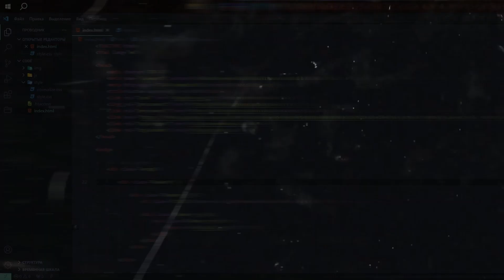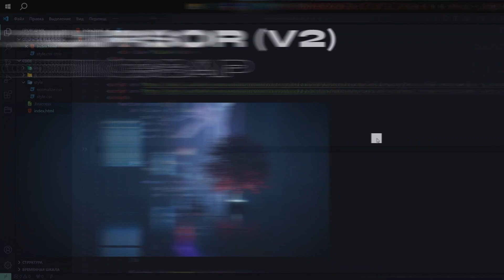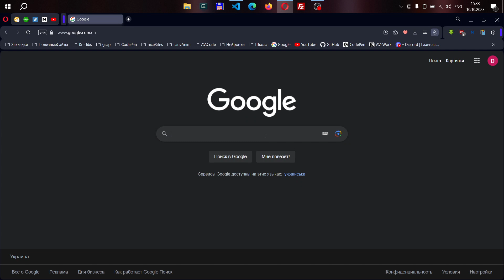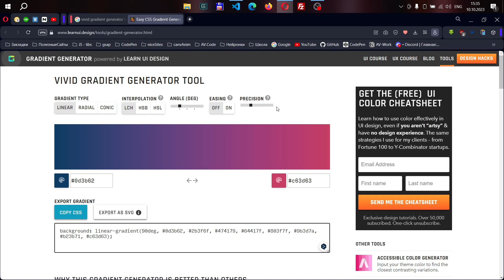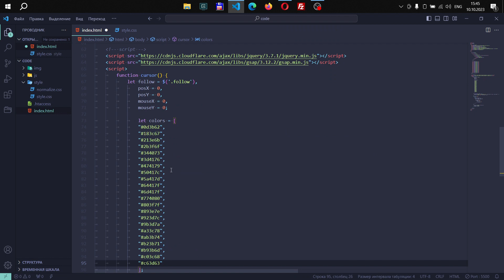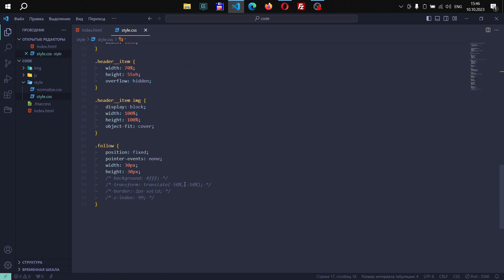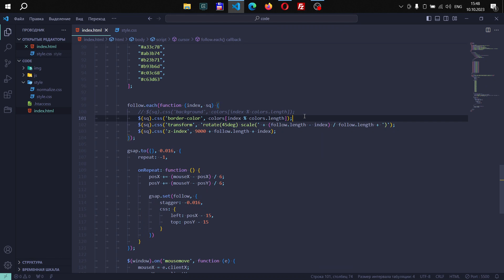Custom Cursor On GSAP (v2), gsap animation | HTML, CSS & GSAP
В этом видео вы узнаете как сделать еще одну версию кастомного курсора с градиентом (custom cursor) используя библиотеку GSAP.

00:00 - INTRO
00:43 - Start Code
02:05 - GSAP
06:31 - Add Gradient